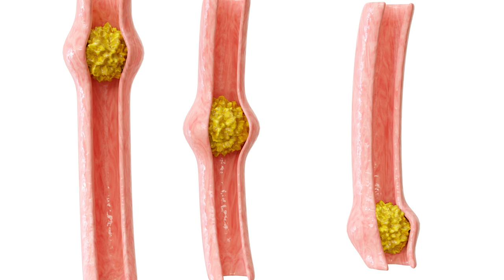A székrekedés okai és megszűntetése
A gyomor, a vékonybél, a máj, az epe és a hasnyálmirigy hatása a székrekedés kialakulásában. Teendők, a székrekedés megszűntetéséhez.